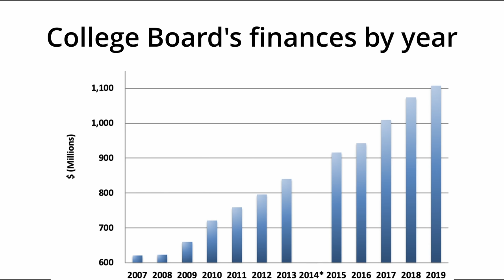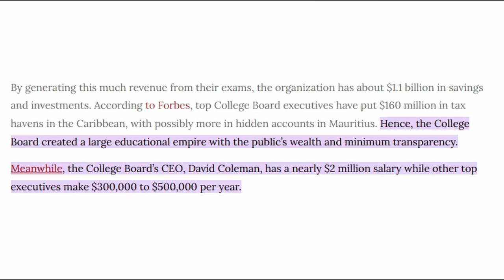Le College Board Incident